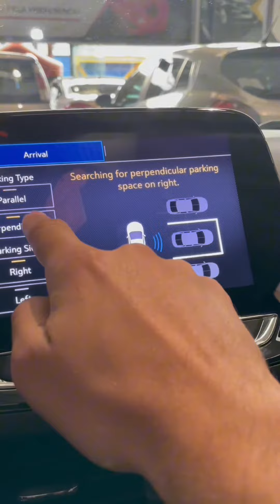Diferenças entre Onix Premier 1 e Premier 2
Você sabia que existem duas configurações da versão topo de linha do Onix?

Se chamam Premier 1 e Premier 2.

Você sabe quais são as diferenças entre estas duas configurações?

Assista o vídeo até o final que vamos te mostrar.